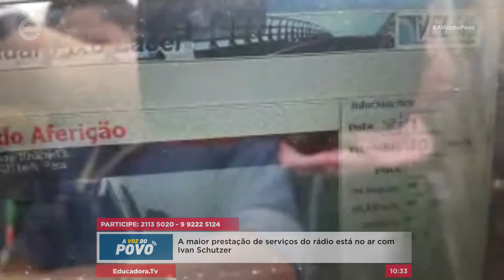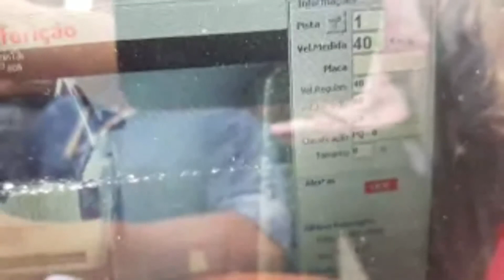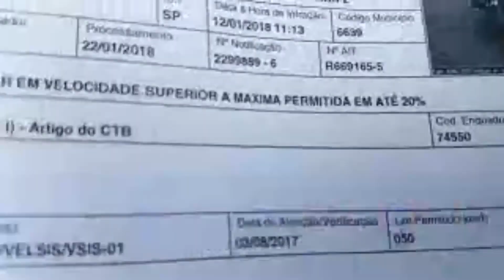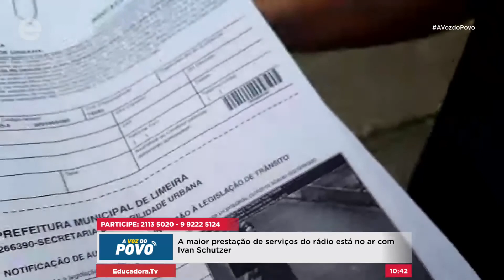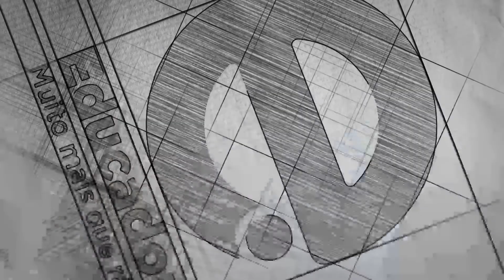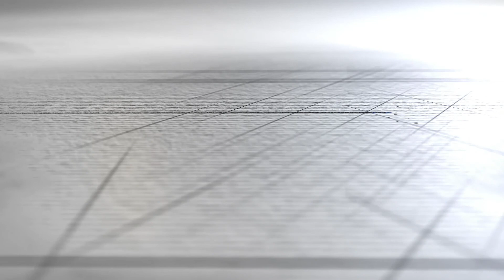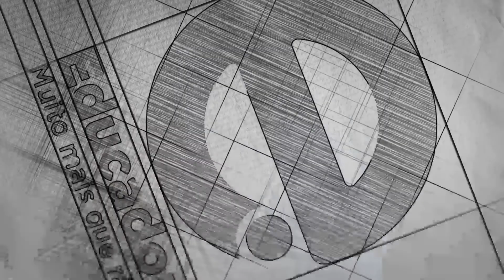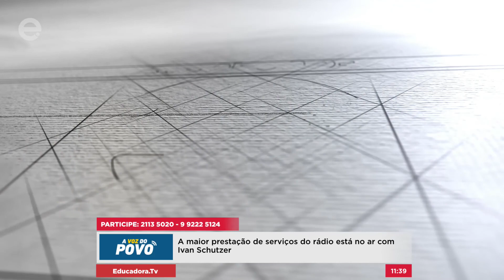AO VIVO: Educadora. Muito mais que rádio.